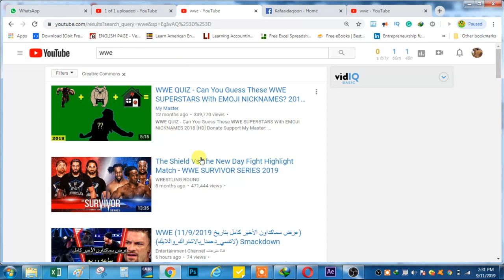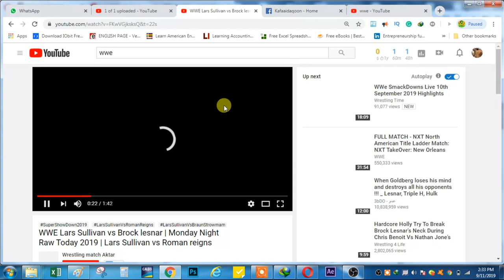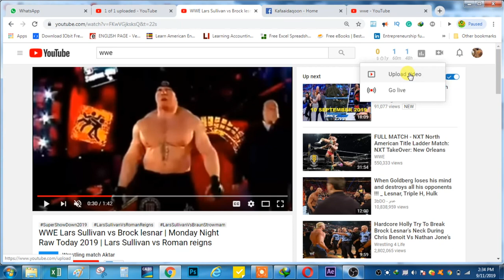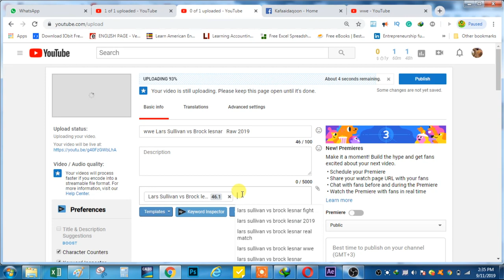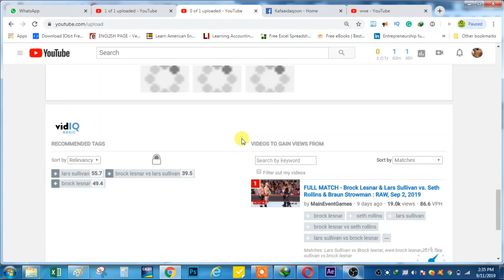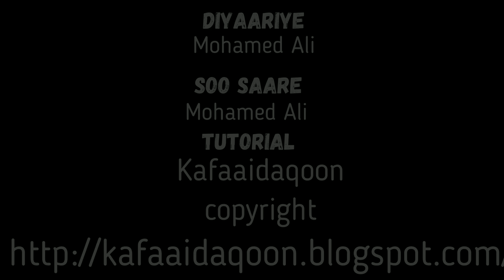Sida loo isticmaalo youtube video ku jira oo aan lagugu qabsanayn copyright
Barashada sida youtube lacag looga sameeyo oo dhameystiran hadiii ad rabtid websitekan hoose ka baro

sida loo isticmaalo muuqaal ku jira youtube oo aan copyright lagugu  qabsan doonin oo youtubeka kuu ogal yahay inaad isticmaashid oo aad soogalisid youtube channelkaaga